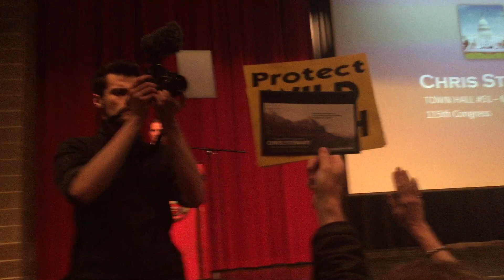Congressman Chris Stewart Town Hall #51 Excerpt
This is a 5 minute excerpt from a town hall with Congressman Chris Stewart from Utah's 2nd congressional District. This was held 7pm Friday March 31st 2017 at Salt Lake City's West High School.  The Congressional districts are gerrymandered.  Salt Lake County is Democratic however the county is split in 4 so each congressional district get a piece of it. It works to the favor of the GOP as the number of Republican voters can easily out number the   Democratic Voters.  Congressman Stewart has made a visit to Salt Lake City. It was very hostile crowd for him.